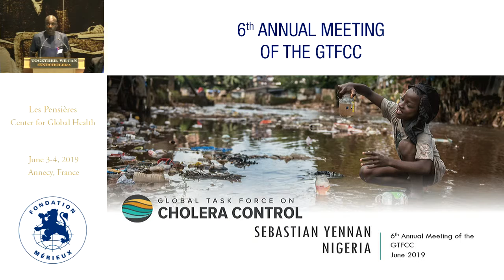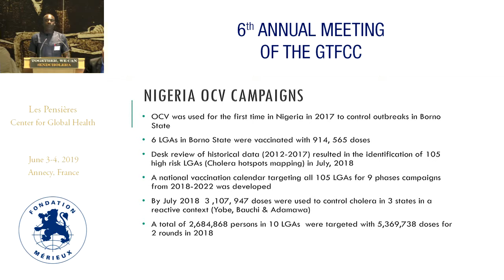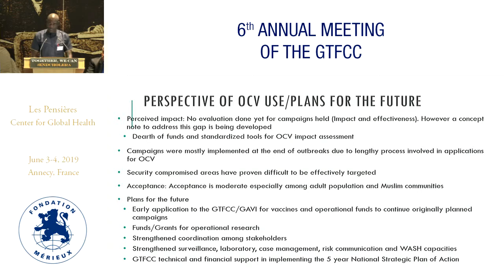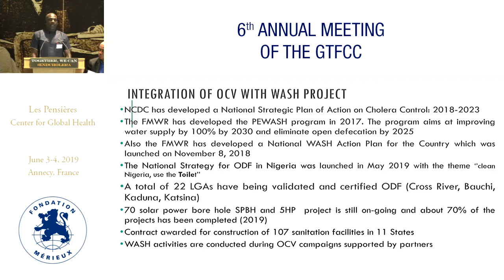Nigeria: Large scale use of OCV for cholera control